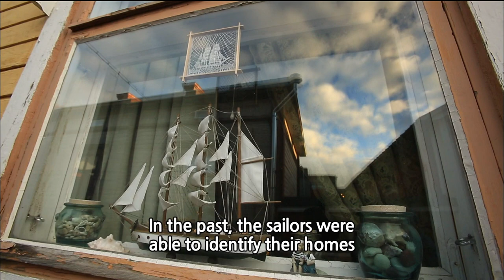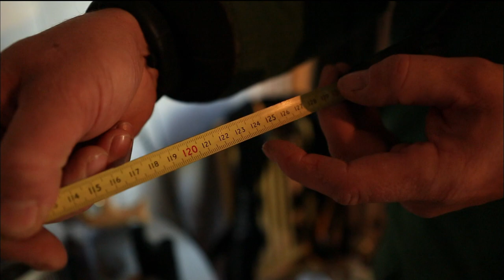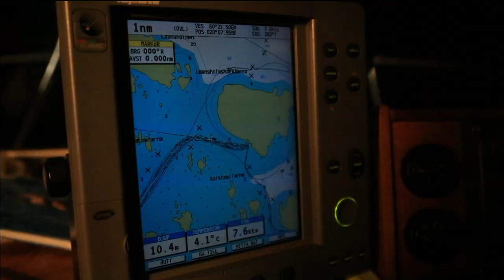[World Theme Travel] Hyvää Finland! Part 4.A land, a Paradise of Islands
Hyvää Finland! Part 4.A land, a Paradise of Islands (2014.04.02)